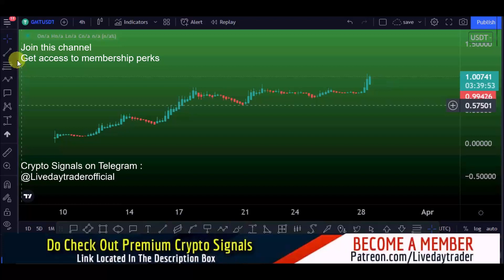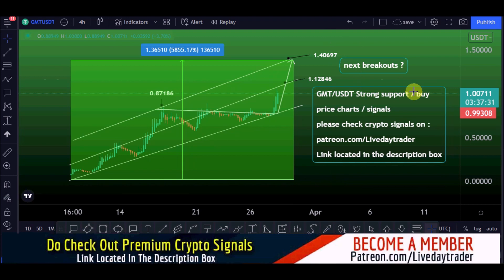GMT price prediction 9000% price hike last 30day | Stepn price prediction Gmt coin news 28 march 22